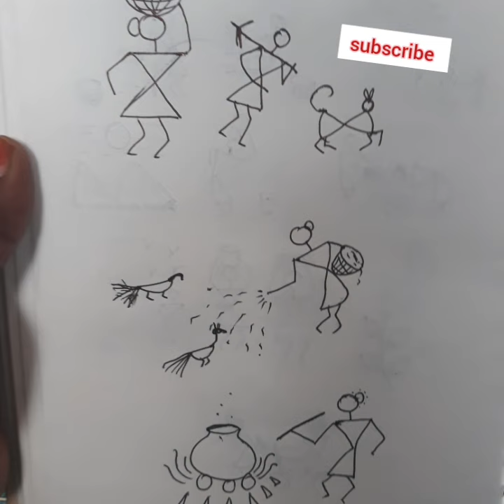How to draw Village scene in warli style .part 2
Warli painting is a style of tribal art mostly created by the tribal people from the North Sahyadri Range in Maharashtra, India.
The tradition of Warli Painting in Maharashtra are among the finest examples of the folk style of paintings.These rudimentary wall paintings use a set of basic geometric shapes: a circle, a triangle, and a square. These shapes are symbolic of different elements of nature. The circle and the triangle come from their observation of nature. The circle represents the sun and the moon, while the triangle is derived from mountains and pointed trees.